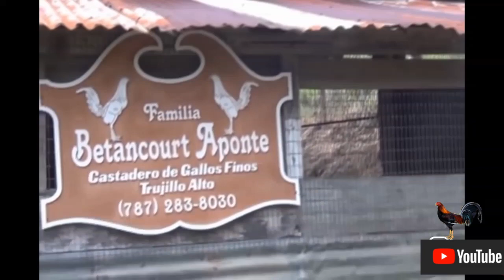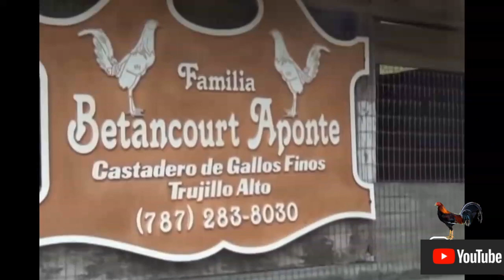ALBERTO BETANCOURT Muestra la forma correcta de marcar sus pollo por el libro